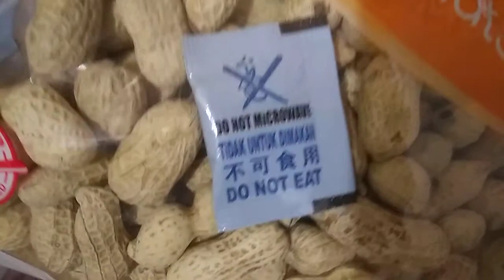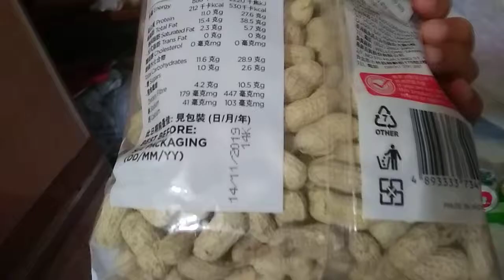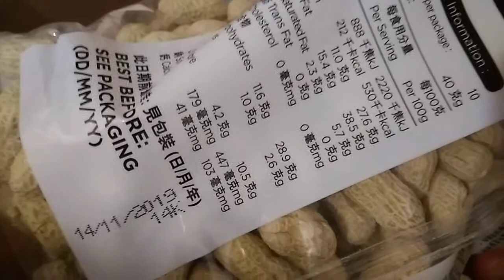特惠牌的 ( 萬里望花生 ) 。 於惠康連鎖式超級市場購買的 ， 港幣 19 元一包有 400 克左右之惠康超市 ( 自家品牌 ) 的特惠牌 ( 萬里望 ) 花生 。 VID 20190510